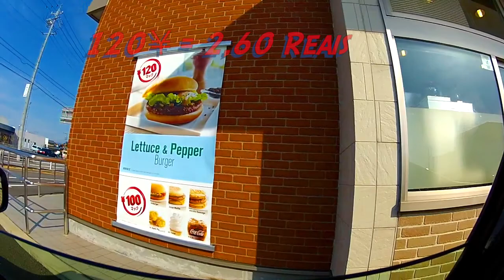JP SERIES- MINOKAMO 01 street car view.mp4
Video from Japan series MINOKAMO 01
A todos os moradores da região!
For all Minokamo people, and JP lovers